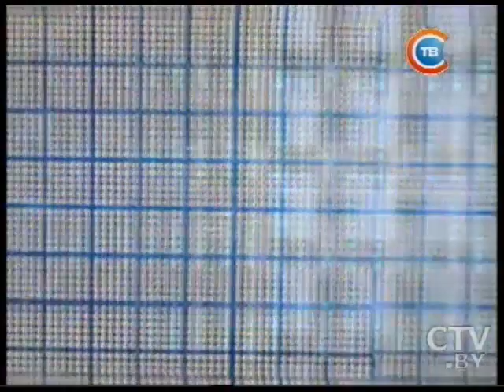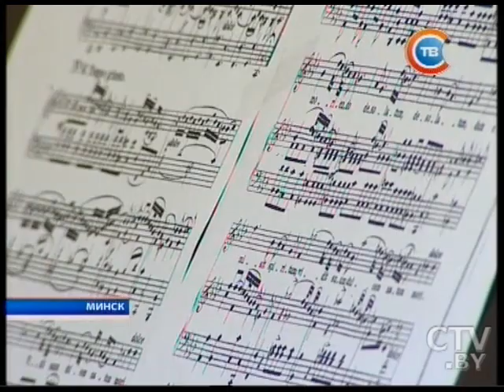Новости "24 часа" за 10.30 22.04.2016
Чилийский город Темуко объят огнем: уничтожено историческое здание рынка, есть пострадавшие
Пассажирский поезд сошел с рельсов в Южной Корее: 1 человек погиб, около 10 госпитализированы
Ограбление банка в Молодечненском районе: похищено не менее 60 млн рублей
Композитор Игорь Лученок и хореограф Валентин Елизарьев удостоены медали ЮНЕСКО «5 континентов»